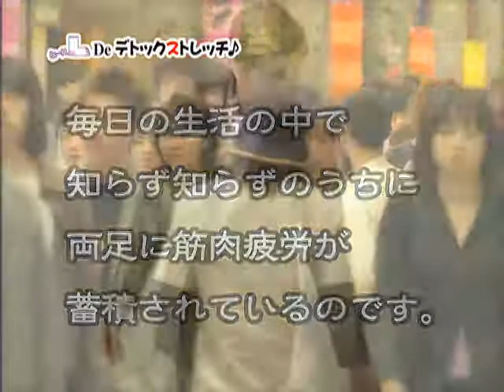ヒールDeデトックストレッチ概要 動画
ヒールDeデトックストレッチは

１） たったの５分
２） 寝転んで出来ちゃう
３） かんたん
４） 気持ち良い
５） 効果が見える！

超わかりやすいストレッチです。